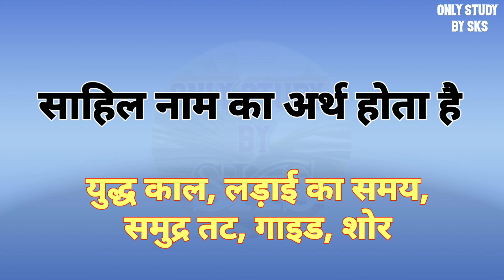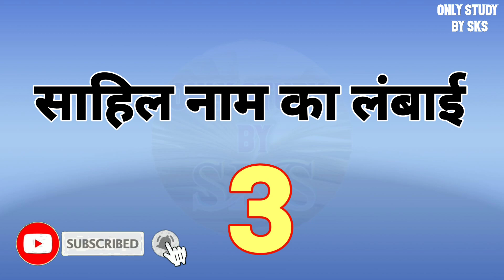साहिल नाम का मतलब | Sahil name ka matlab | Sahil naam ka arth | Sahil naam ki rashi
साहिल नाम का अर्थ
साहिल का अर्थ
साहिल नाम का मतलब
साहिल का मतलब
साहिल नाम का अर्थ क्या होता है
साहिल नाम का मतलब क्या होता है
साहिल का मतलब क्या होता है
साहिल का अर्थ क्या होता है
Sahil nama ka arth
Sahil nama ka arth kya hota hai
Sahil nama ka arth kya hai
Sahil nama ka matlab
Sahil nama ka matlab kya hota hai
Sahil nama ka matlab kya hai
Sahil naam ka arth
Sahil naam ka arth kya hota hai
Sahil naam ka arth kya hai
Sahil naam ka matlab
Sahil naam ka matlab kya hota hai
Sahil naam ka matlab kya hai
Sahil ka arth
Sahil ka arth kya hota hai
Sahil ka arth kya hai
Sahil ka matlab
Sahil ka matlab kya hota hai
Sahil ka matlab kya hai
Sahil naam ki rashi
Sahil name ka rashi
Sahil ka arth bataye
Sahil ka matlab bataya
Sahil name ka arth bataye
Sahil name ka matlab bataye
Sahil naam ka arth bataye